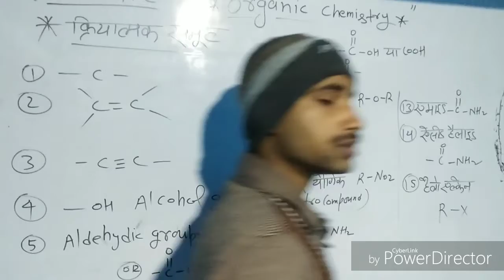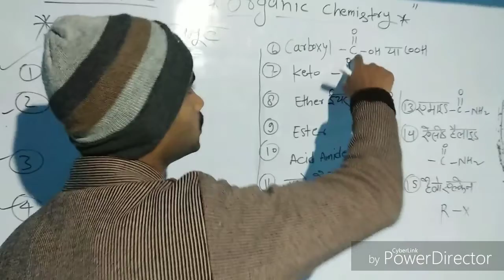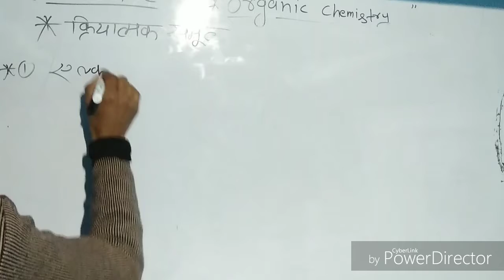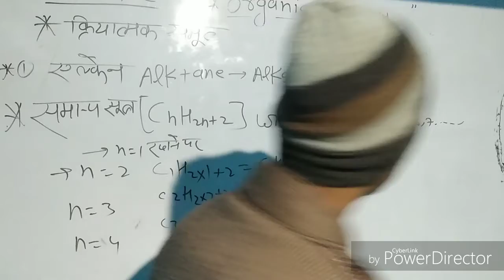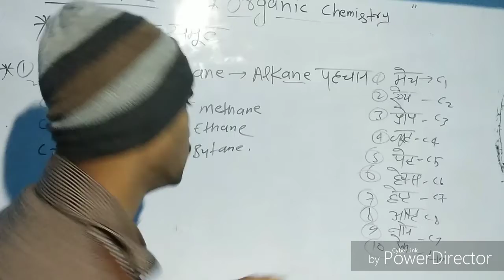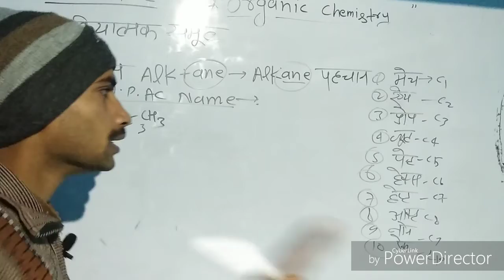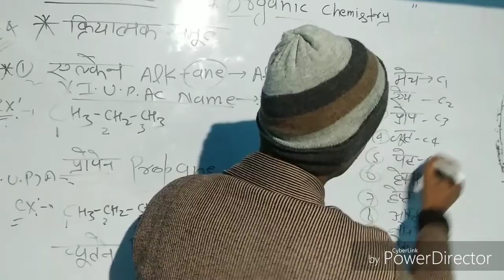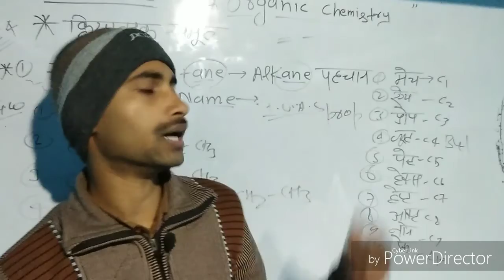Part - 3 IUPAC नामकरण निकालना सीखें आसानी से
Hello friends
Chemistry
IUPAC